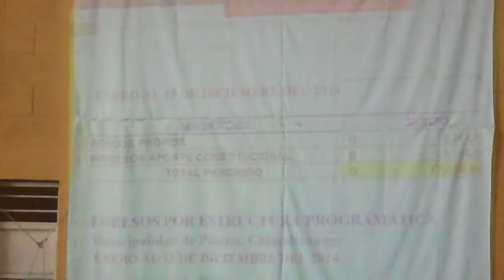Presentación del Director Financiero Edson Waldemar Juárez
Patzún, detalles de los ingresos y egresos municipales durante la ceremonia de rendición de cuentas por parte de la Corporación Municipal presidida por el alcalde municipal Mardoqueo Cancax Sacach.